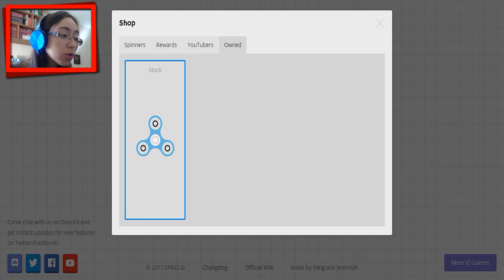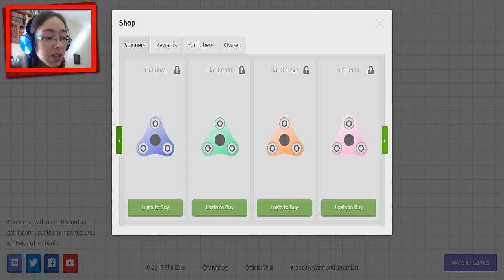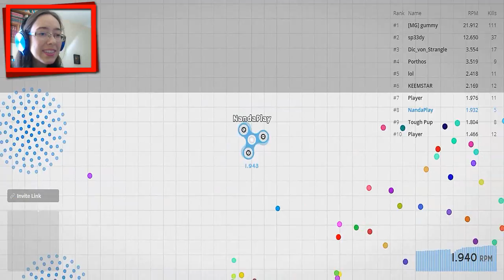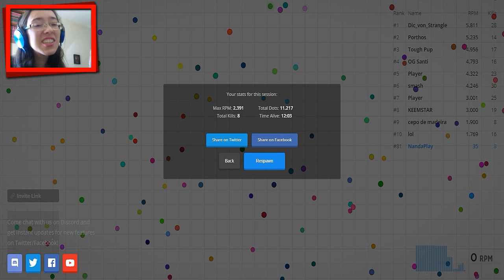MEU FIDGET SPINNER GIRA MUITO! - Spinz.io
Spinz.io é um jogo de browser multiplayer do brinquedo fidget hand spinner.